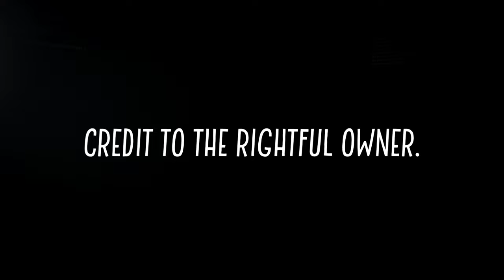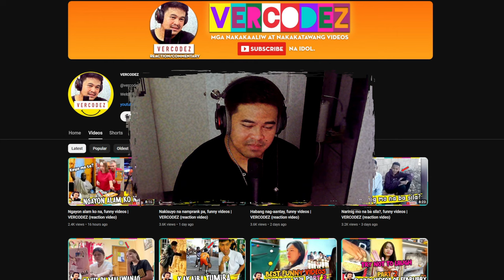Walang aso? no problem!, funny videos | VERCODEZ (reaction video)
Video Title: Walang aso? no problem!, funny videos | VERCODEZ (reaction video)